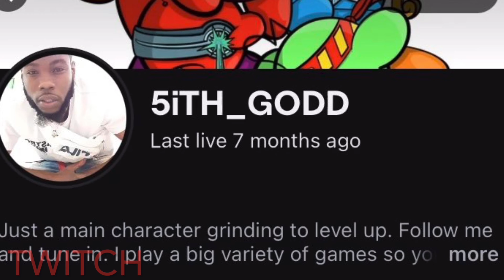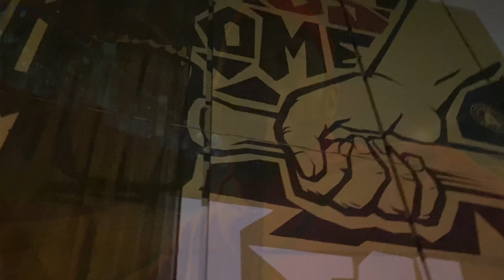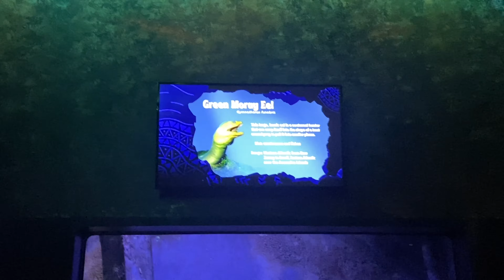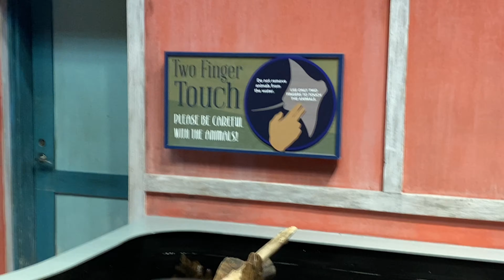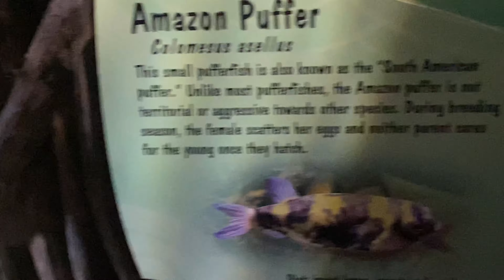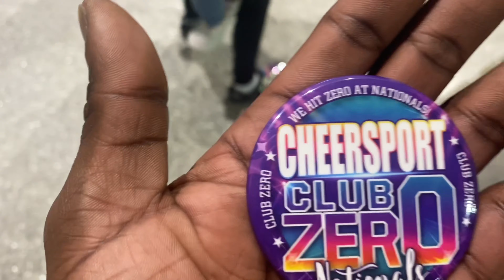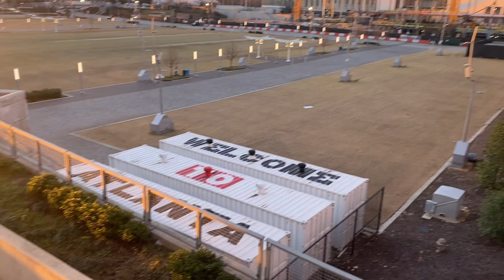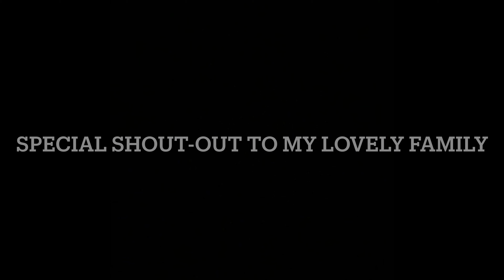ATL Cheer VLOG 2022 - VLOG#2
VLOG #2 Is Here Y’all.

FIRST OFF, I Wanna Give A Shout Out To ALL THE CHEER DADS OUT THERE… (IT AINT TO MANY OF US.) Our Daughters NEED Us Positive Male Role Models In Their Lives Now In Days. Ones Who’s Gonna Be On Their Teams Support Them And Be Their #1 Cheerleader. I Go HARD For Mines.💪🏾 And The Ultimate Reward Is The Big, Confident Smile At The End Of The Day.

We Went All The Way Out To ATL And Came Back Home National Champions. Sooooo Proud Of The Girls Through All TheHard Work, Tears, Pain & Dedication They Definitely Showed Up And Showed Out.

P.S.:I Know I’m A Little Late With The Video But….. I Now Proudly Present To You All…. THE ATL/Cheerspot VLOG.

Just keep kindness in mind and have respect for your peers. Thank You In Advance.❤️